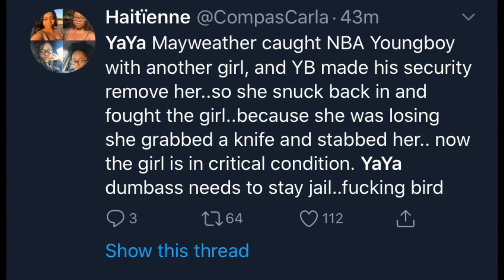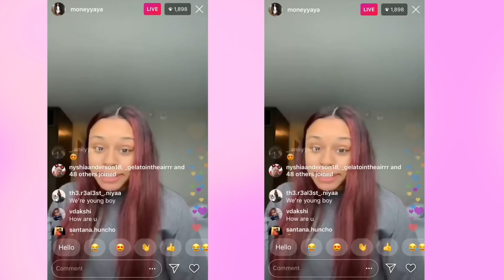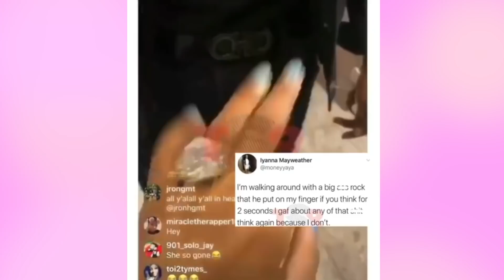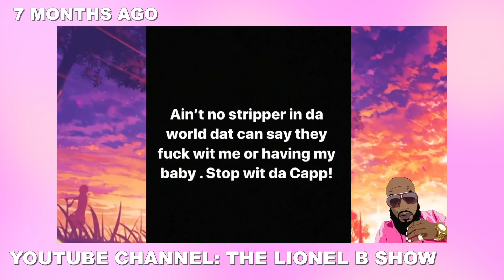If THE TABLES WERE TURNED THESE WOMEN WOULD BE SINGLE AF!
Hey, boos!
 In today's video, I talk about Tammy Rivera's husband Waka Flocka making a statement saying his cheating made her a better woman. I also weigh in on Yaya Mayweather and Ari Fletcher.

💗Intro Video to Divine Feminine Energy Series!

Frequently Asked Questions:
 "WEIGHT LOSS JOURNEY"
Height: 5'10
VSG Surgery Date: Feb. 2014
HW: 358
CW: 200
GW: sexy nake NO! I do not waist train
 "PERSONAL INFO"
 Age: 27
Hometown: Kansas City, MO
 "Video Details"
 Editing Software: Final Cut Pro X